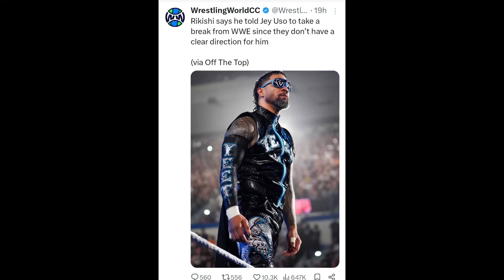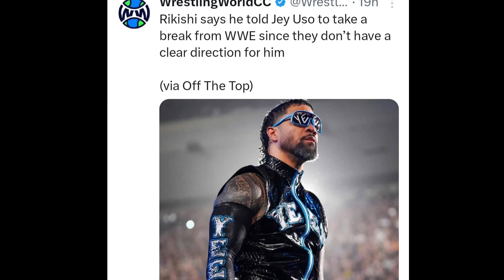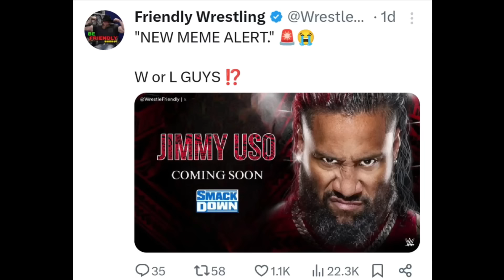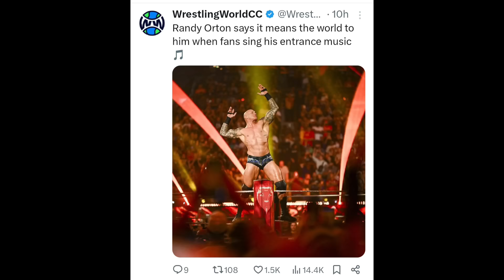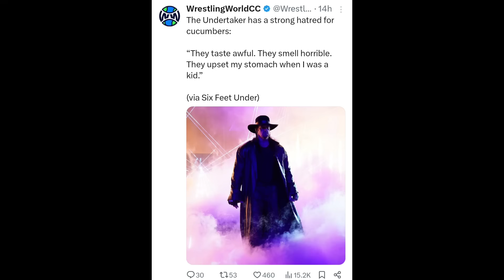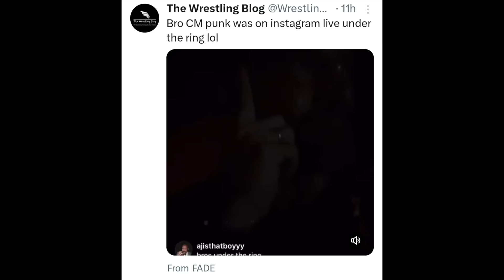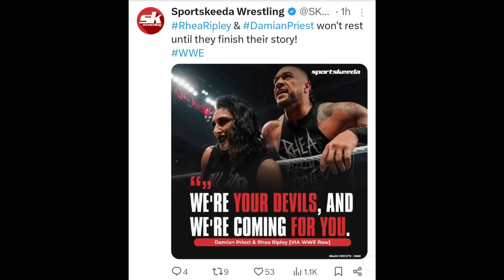Roman Reigns Coming With Bloodline SmackDown.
1 Summer Slam 2024.
2. Summer slam how to watch.
3.
4  Summer Slam All Matches.
5. Who win  Summer Slam 2024.
6.  Clash At The Castle..
7. Solo Sikoa Clash At The Castle.8. Backlash 2024 All Matches.
10. WWE Update In Hindi
11. WrestleMania 40 All Matches.
12. Monday Night Raw highlights.
13. WrestleMania 40.